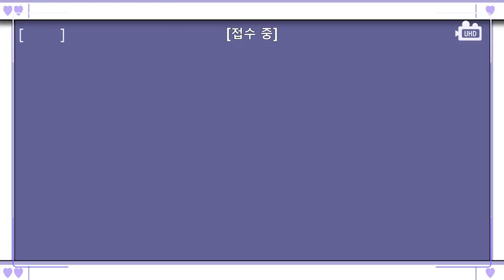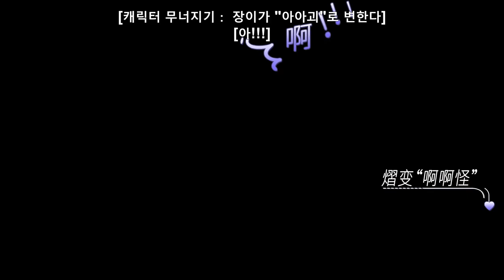Behind The Scenes: A Cool Guy Steven Zhang? | The Day of Becoming You | 变成你的那一天 | iQiyi